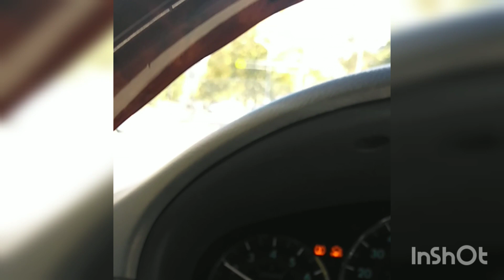المغرب : أغنية بلادي يازين البلدان حقيقة ام خيال علمي ؟ SHAKIRAN